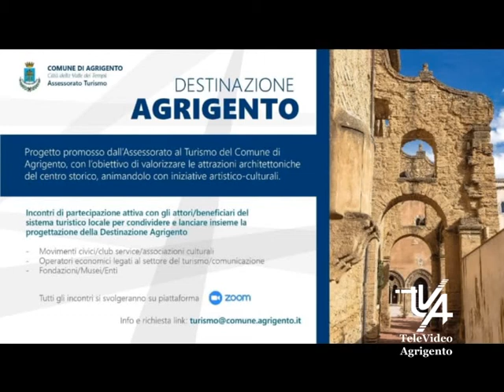Assessore Picarella nuova iniziativa che valorizza il centro storico di Agrigento